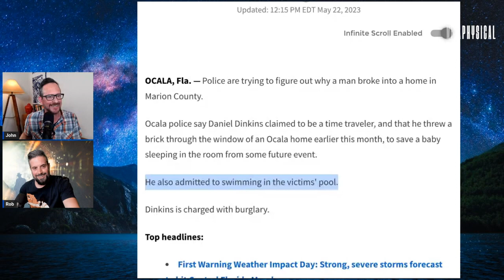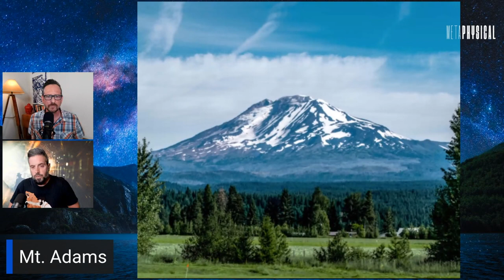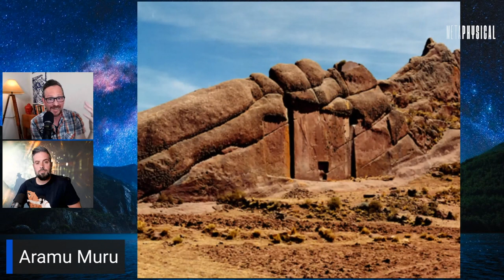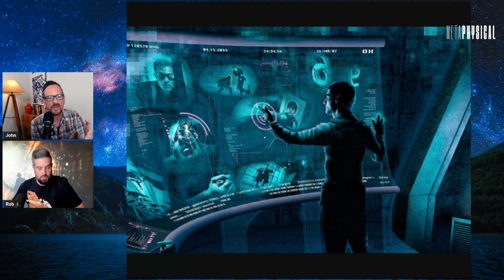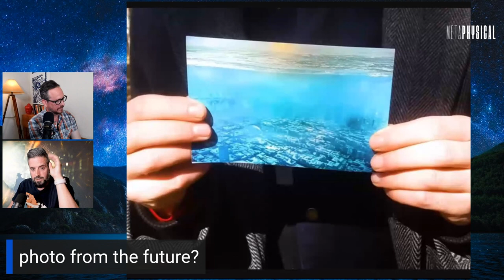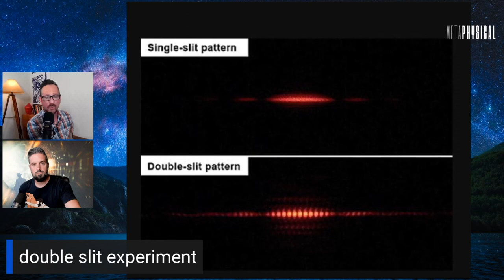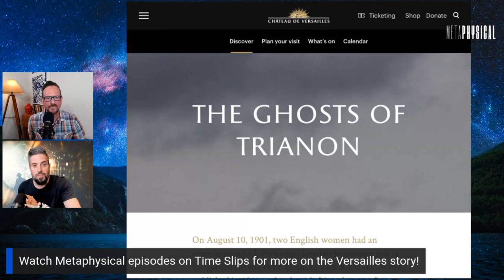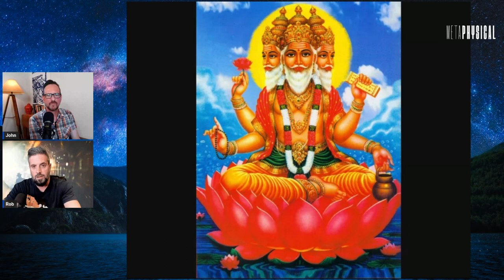Time Mysteries & Real Time Travelers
[Part 1] We’ve all thought about time travel ever since The Terminator and Back to the Future came out, but these days, more and more theoretical physicists have been talking about HOW exactly time travel would be possible. If it is, is there evidence that it’s happened already? That’s where the Metaphysical podcast dived into the research. John and Rob found the most amazing stories from modern times, history, religions, and some myths and legends that they wanted to share with you.

Of course, some of the time travel stories they came across can be debunked, and some are just fun to talk about, but some just might leave you wondering what the real explanation is … because all signs point to time travel. So strap on your seatbelts and turn on your flux capacitor as remote viewer John Vivanco and investigative researcher Rob Counts start another Metaphysical show that’s out of this world.

This episode covers the concept of time travel, time dilation, how remote viewing works, the possibility of other dimensions, and alternate timelines. Hear stories about time travel, like the story of the man who allegedly traveled to Los Angeles far in the future that has us questioning whether it’s entertainment, a hoax, or a just story to worry people about climate change. Hear the Hindu tale of the king who took his daughter to the realm of the deity Brahma and accidentally ended up time traveling.

Hear the tale of Jeremiah’s decades-long sleep that was left out of the Book of Jeremiah in the Bible, but is in the Ethiopian Orthodox Bible and the Quran. See the Swiss watch that was discovered in an ancient tomb that had been sealed for 400 years. Listen to an interesting conversation, and then decide for yourself on all of these topics.